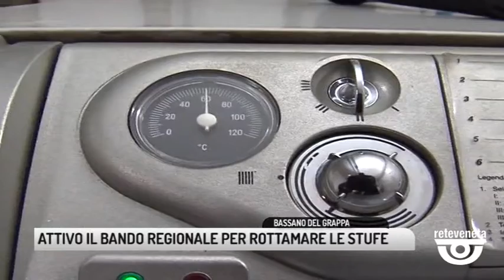TG BASSANO (19/04/2019) - ATTIVO IL BANDO REGIONALE PER ROTTAMARE LE STUFE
TG BASSANO (venerdì 19 aprile 2019) - Bassano. Imperativo categorico: proteggere l'ambi ete e avrne cura. A comicniare dalle e,miossioni degli impainti di riscladamnteo . Per questo c'è temtpo fino al 30 aprile per partecipare al Bando indetto dalla Regione Veneto, rivolto ai privati cittadini, per ottenere un contributo per la sostituzione di generatori di calore domestici, alimentati a biomassa, legna o pellet, con apparecchi a basse emissioni ed alta efficienza. Gli interesati possono consultare il portale della Provincia “Cambiamo aria!”.